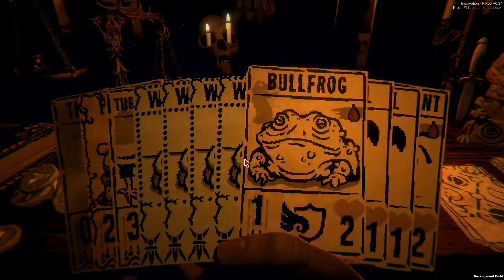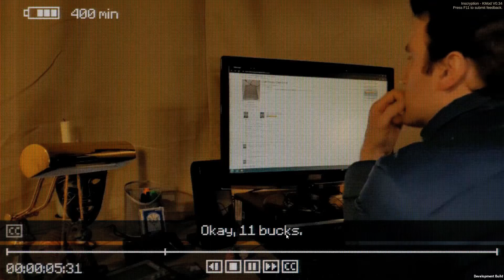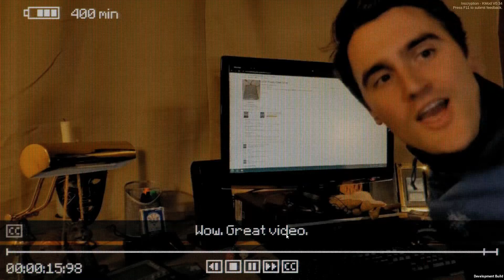Inscryption - Big Bad Wolf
After some awful decision making, the best thing happens in this run of Inscrypion. Can we make it to the end?

Sometimes YouTube will hide comments from me, I try to reply to every comment, or at least give it a like and heart if I have nothing funny to say, but sometimes YouTube just wont let me see them. I'm sorry.